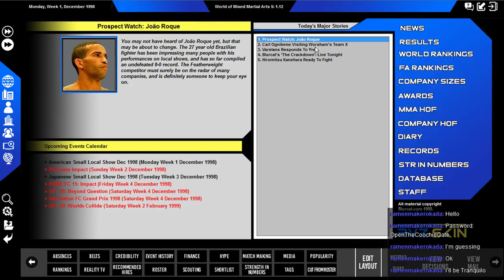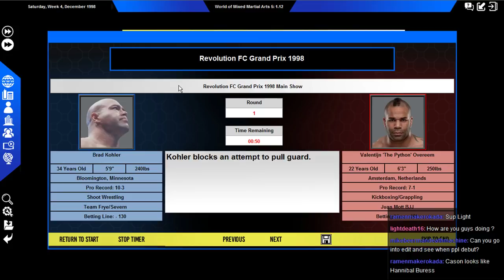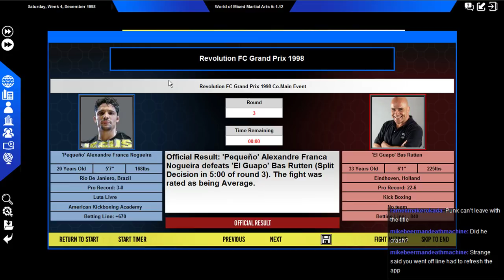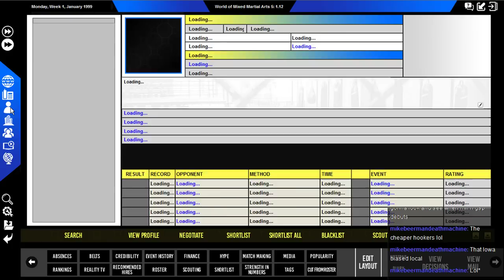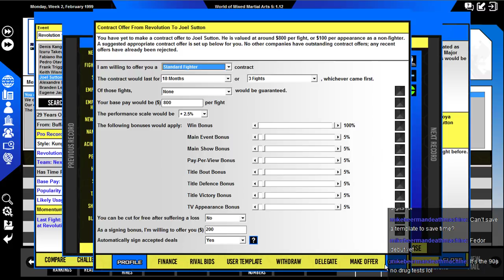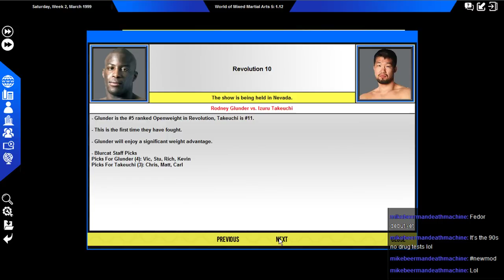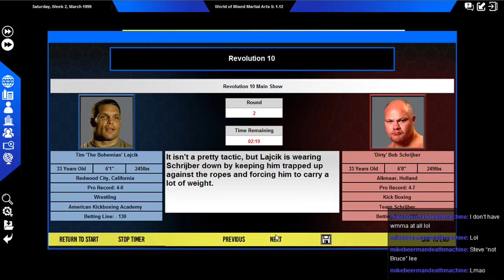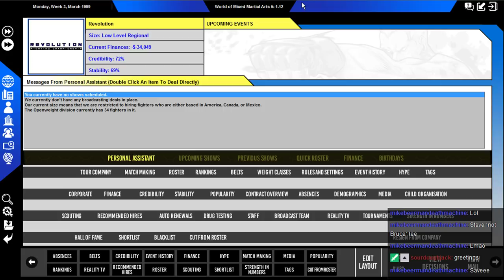MWG -- WMMA 5 -- Revolution FC, Episode 8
This may be the end of the road soon, but at least for now, we crown an unlikely new champion.